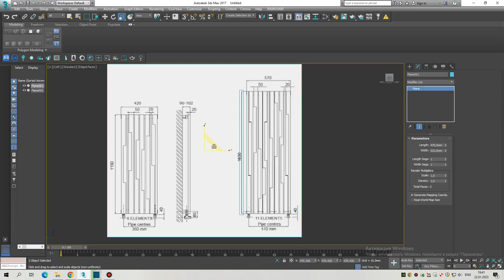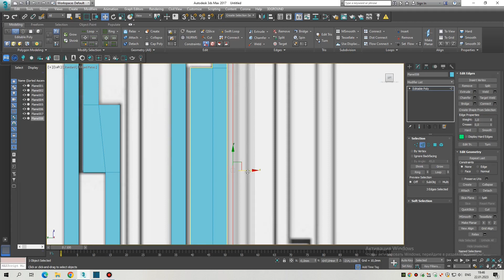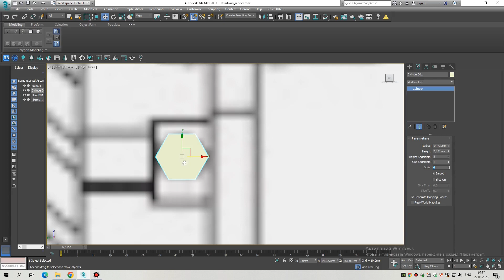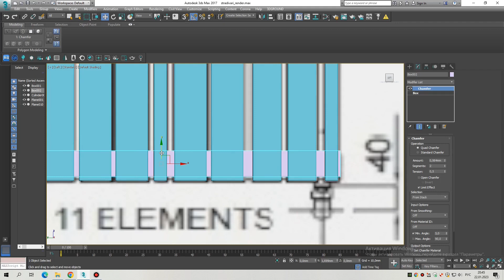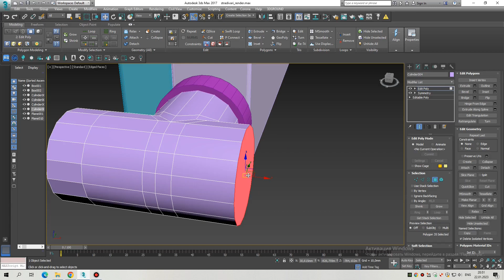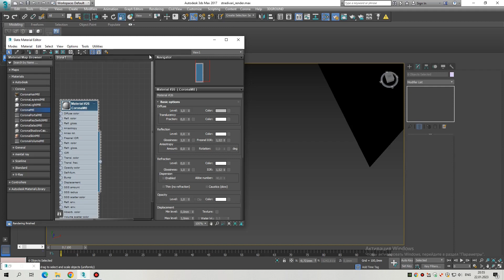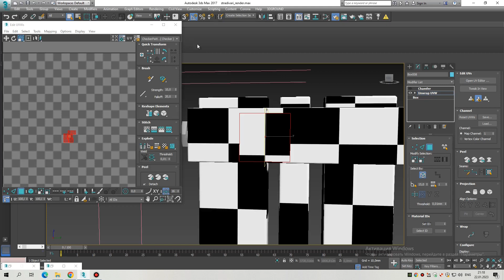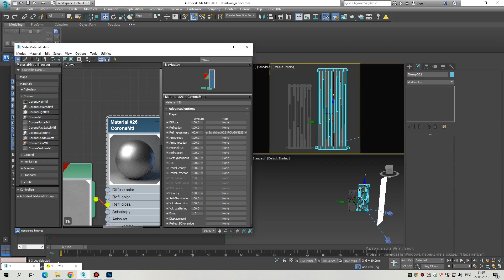МОДЕЛИРОВАНИЕ + РЕНДЕР РАДИАТОР STRADIVARI by Cordivari Design